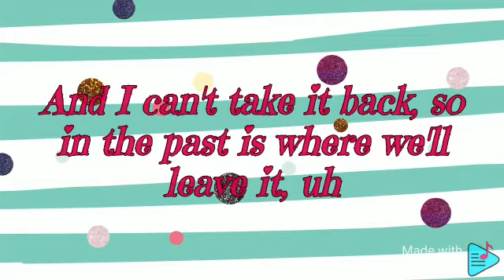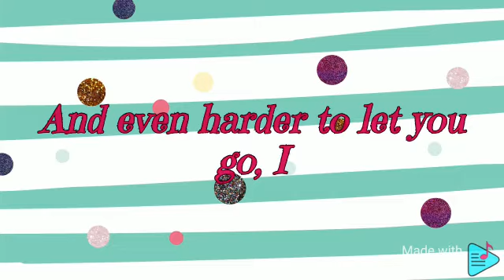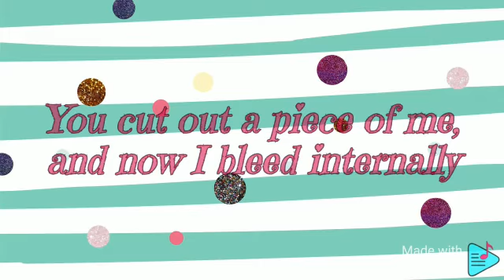The Kid LAROI-Without You (Lyrics )Bright Music